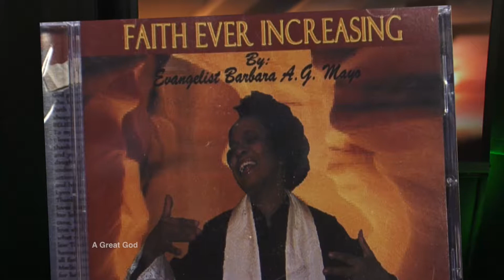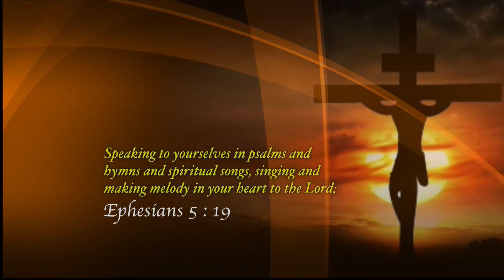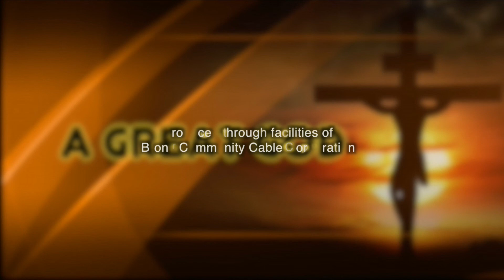Lisening, words, Melody!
Ephesians 5:19 States Speaking to yourselves in Psalms and Hymns and Spiritual songs which is to  encourage God's people because they will go through many trials and tribulations living on this earth. It is to let us know that we can still have joy for the joy of the Lord is our strength!!! The Cd Faith Ever Increasing by Barbara A.G. Mayo is not only encouraging but it is also inspirational. Check it out on Spotify, Amazon and iTunes. Also in other stores where cd can be purchased.